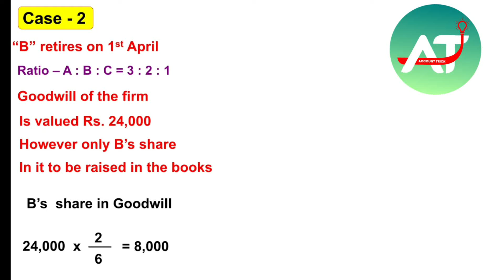12th Com | Goodwill posting in case of Retirement of Partner Case 2 | Useful for 12th CBSE & State